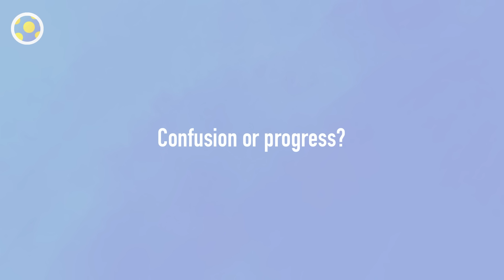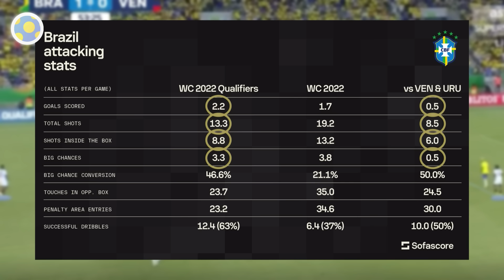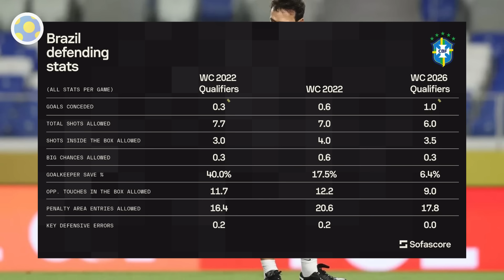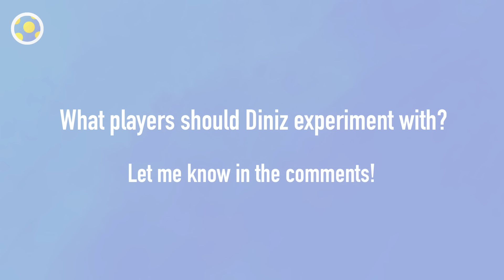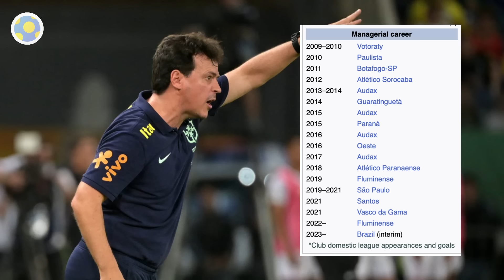The real problem with Brazil.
🇧🇷 Portuguese subtitles available! / Assistir com legendas em portugues!

Some say Fernando Diniz is a genius. Others think he’s a madman. But after 2 poor results in World Cup Qualifying, the mood around the Brazilian national team is far from positive.

Today I’m doing a deep-dive into Brazil’s recent games against Venezuela and Uruguay, to see what’s going wrong with the new tactics from Diniz.

Is this way of playing just too radical, or should Brazil persevere? Let’s find out!

Sections:
0:00 Two poor results
00:56 Issues with chance creation
2:25 Sluggish centre backs
3:48 Conservative midfield
5:24 Impatient forwards
6:36 As bad as it seems?
8:52 Options for improvement
11:18 Time for patience?